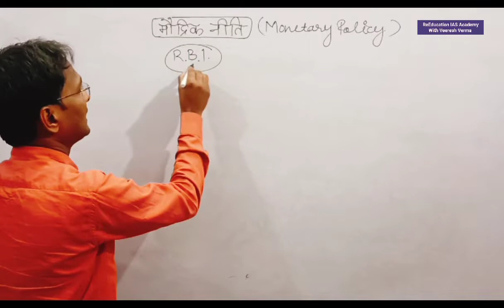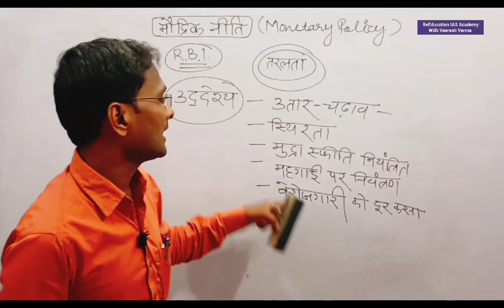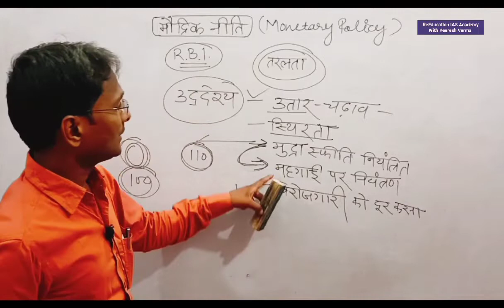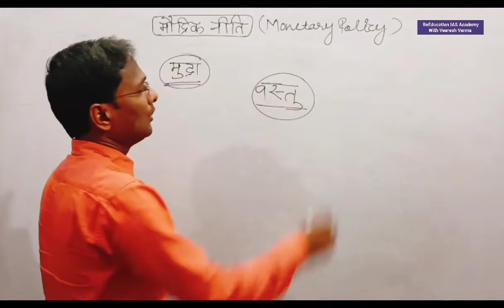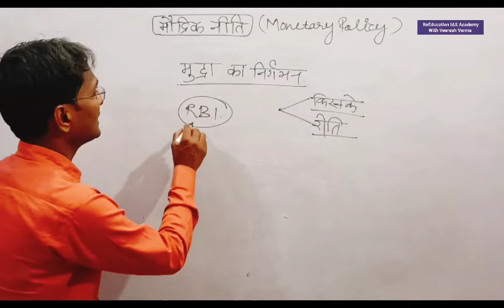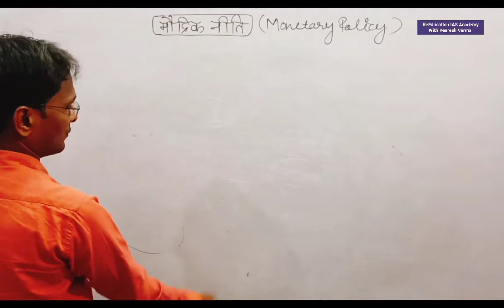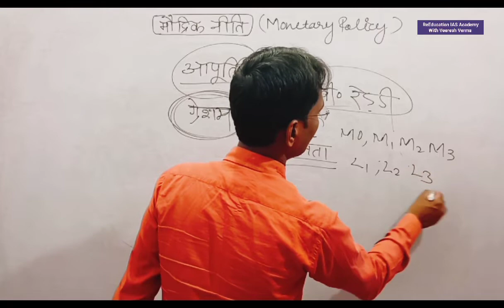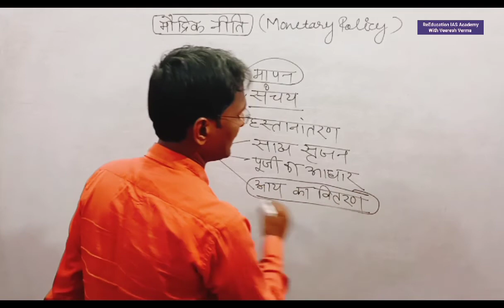मौद्रिक नीति monetary policy Indian economy Liquidity तरलता